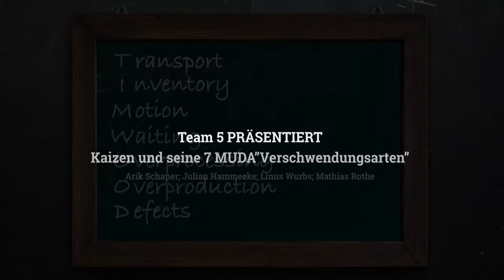"Kaizen und seine 7 Muda" (Verschwendungsarten)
Die 7 Muda von Kaizen haben wir in diesem Video mal etwas veranschaulicht.

Aufgabe war es das ganze in Reimform zu gestalten... also seht selbst.

Um Euch das ganze einfacher einzuprägen gibt es am Ende noch ein kleines Merkwort.